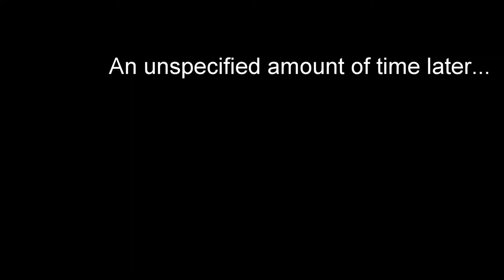Medieval 2 Total War - Episode 03: Ignorance is Bliss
The never-ending struggle to solidify a hold on our fledgling empire continues with the taking of Aleppo and Edessa, but tensions mount from the west as the Papacy declares a crusade on Cairo. This seems to be a potential advantage for the rising Ottomans who could possibly decide to start plucking at the northern Egyptian settlements. Only time will tell.